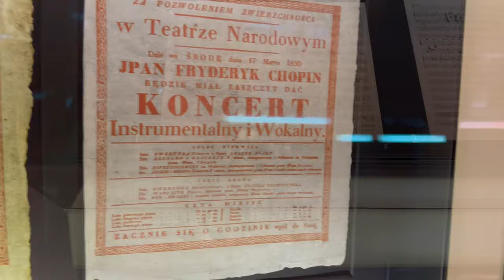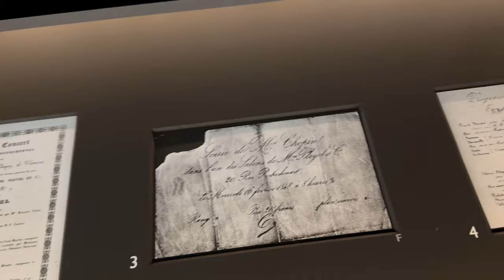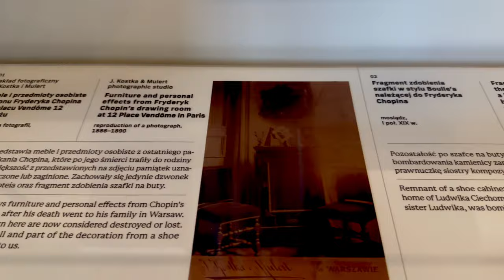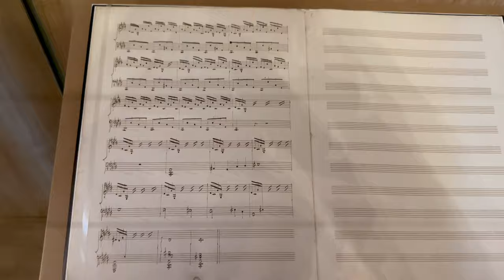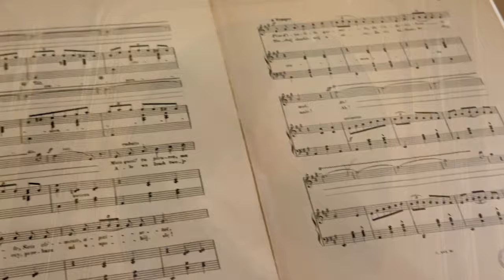WARSAW TRAVEL VLOG: Was the Chopin Museum Worth It? | watch now! | 4K Video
Take a tour inside one of Europe's best music museums - The Fryderyk Chopin Museum in Warsaw, Poland.

In this video, I'll show you around the beautifully preserved rooms where Chopin lived and give you a peek at some of the rare artifacts on display, including original manuscripts and personal items.

You'll learn about Chopin's life and rise to fame as one of the world's greatest composers.

By the end, you'll understand why this museum is a must-visit for any classical or piano music enthusiast traveling to Warsaw. Come along as I explore the museum and uncover the magic of Chopin!

Want to take a tour of the Chopin Museum when you visit Warsaw?

Music: Good Feelings/Ofelia Moore, String Quartet Trio/Unknown, String Quartet No. 9 in Major K/ Unknown, String Quartet No. 5 in F Major/ Unknown, all courtesy of